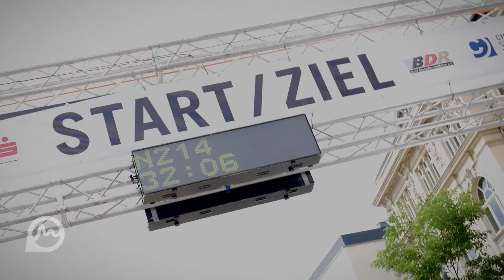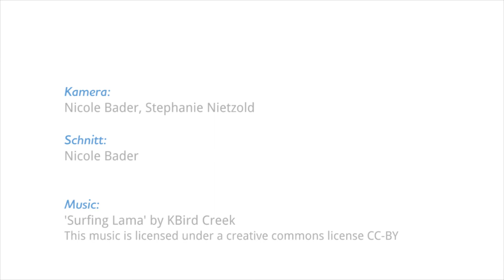Zusammenfassung des Zeitfahrens der Damen in Chemnitz 2017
Trixi Worrack (Canyon-Sram) sichert sich ihren zehnten Titel bei einer Deutschen Meisterschaft. Nach 31,2 Kilometern war sie in 41:02 Minuten nur zwei Sekunden schneller als ihre Teamkollegin Lisa Brennauer. Die dreimalige Weltmeisterin aus Durach hatte bei der ersten Zwischenzeit noch zehn Sekunden vor Worrack gelegen. Platz 3 ging an Stephanie Pohl.